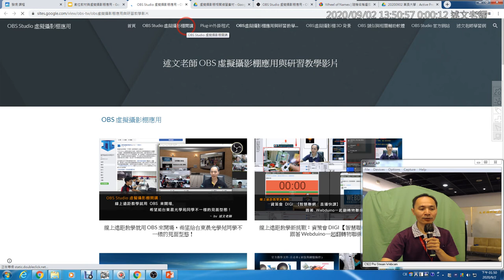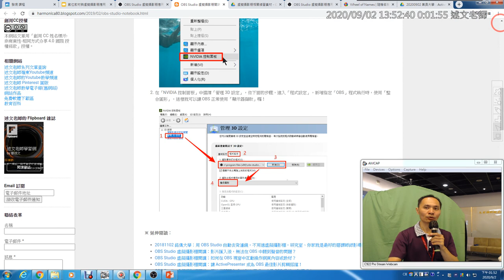07：在筆電上無法使用 OBS 擷取螢幕或是視窗內容的處理方式